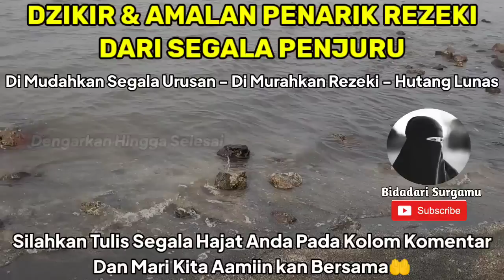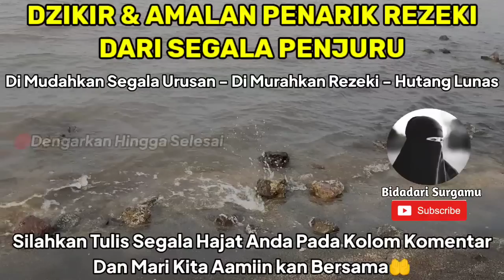🔴INI KISAH NYATA ‼️Mendadak Jadi Kaya Raya,Setelah Dengarkan & Amalkan Ayat Ini,Doa Cepat Kaya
NOTE : KAMI TIDAK MENGIZINKAN SERTA TIDAK MERIDHOI DUNIA & AKHIRAT KEPADA SIAPAPUN YG MENGAMBIL AUDIO & VIDEO ( REUPLOAD ) DARI CHANEL BIDADARI SURGAMU
🔴KECUALI AKUN KEDUA DARI CHANEL KAMI YAITU ( UMMI KAMILA )